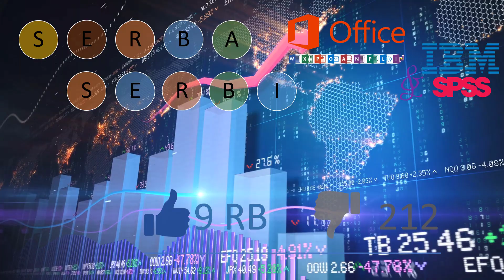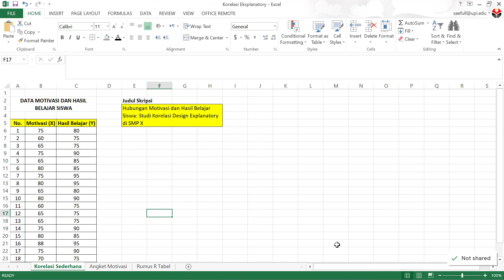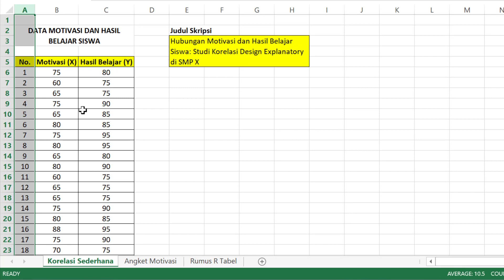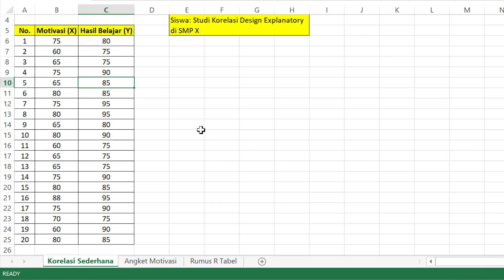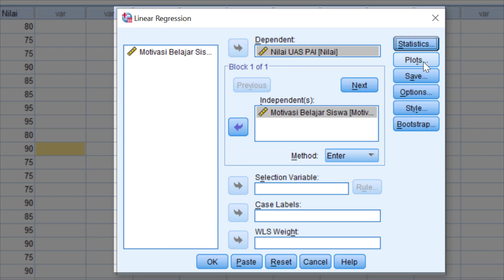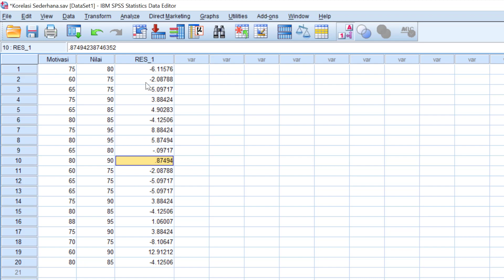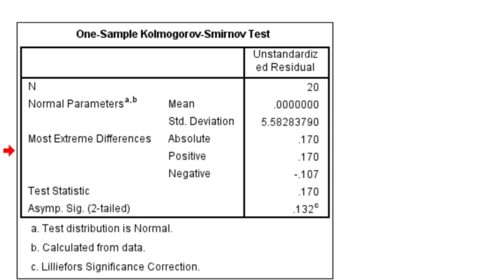03 Penelitian Korelasi The Explanatory Design Simple Correlation Uji Normalitas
Video ini merupakan video 3 dari 6 video paket penelitian kuantitatif dengan desain The Explanatory (Korelasi ). Video ini menjelaskan tentang Uji Normalitas Data dalam penelitian Korelasi Sederhana. So bagi para mahasiswa semester akhir, silahkan tonton semoga menbantu. Biar mantaff praktek analisisnya tonton video berikutnya ya.

NB. Bagi yang membutuhkan file latihan silahkan tulis di komentar